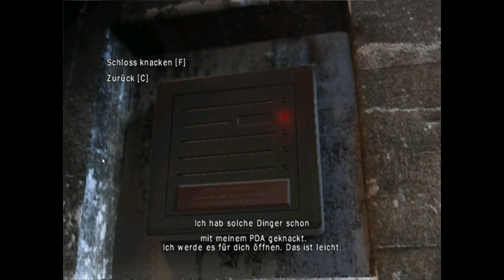Let's Play Obscure 2 #03 [German]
Obscure 2 Let's Play.

Obscure 2

Vor 2 Jahren war eine Gruppe Teenager in ihrer Schule eingeschlossen. Sie durchlitten die längste Nacht ihres Lebens, gejagt von abscheulichen Kreaturen, die von ihrem Schulleiter erschaffen wurden. Einige von ihnen überlebten diese schreckliche Nacht, die anderen starben. Inzwischen haben die Überlebenden ihr Leben wieder im Griff und gehen aufs College.

Aber auf der Fallcreek-Universität geschehen merkwürdige Dinge. Seltsame Blumen erscheinen plötzlich überall auf dem Campus. Sie enthalten eine gefährliche Substanz, die seltsame und wilde Träume auslöst. Eine Handvoll Studenten findet heraus, dass die Blumen viel gefährlicher sind, als es scheint. Als die Saat schließlich aufgeht, wird der Albtraum plötzlich zu entsetzlicher Realität ...